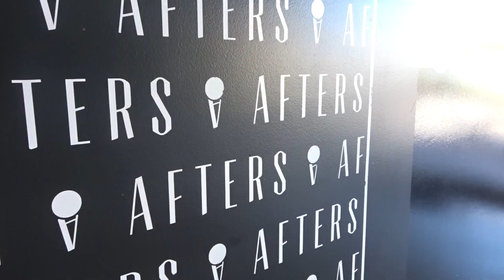Las Vegas to LA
We go to LA from time to time, and these are always guaranteed stopping points for us.

and of course the Pacific Coast.
This trip ended up taking us to San Juan Capistrano

What are your favorite places to stop between LA and Las Vegas?